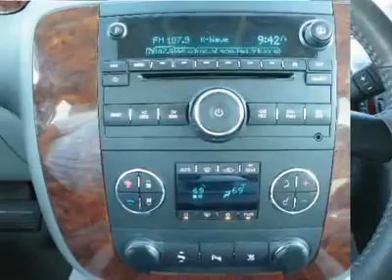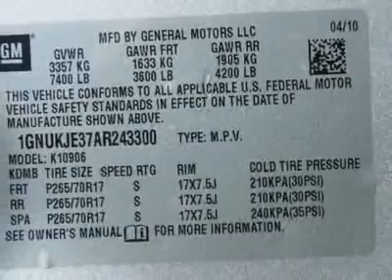2010 CHEVROLET SUBURBAN Costa Mesa, CA A243300R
2010 CHEVROLET SUBURBAN Costa Mesa, CA
Stock
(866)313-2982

Connell Chevrolet
2828 Harbor Blvd

(Prior Rental Vehicle)